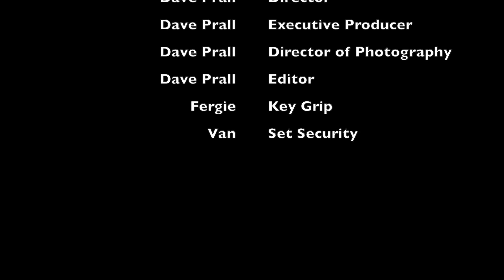Broken Road - A Week in the Field With Data Acquisition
A Week in the Field With Data Acquisition - David Prall